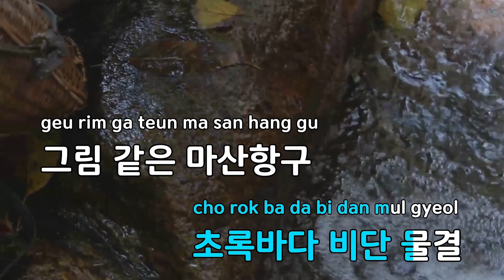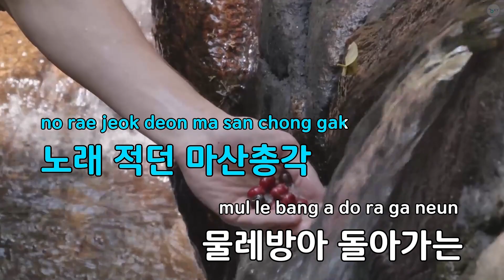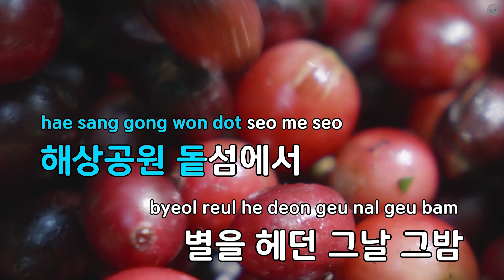마산총각 - 금나라 (KY.81549) / KY KARAOKE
"★ 곡 정보 ★
번호 : 81549
제목 : 마산총각
가수 : 금나라
작사가 : 반야월
작곡가 : 김병환

Copyrightⓒkeumyoung